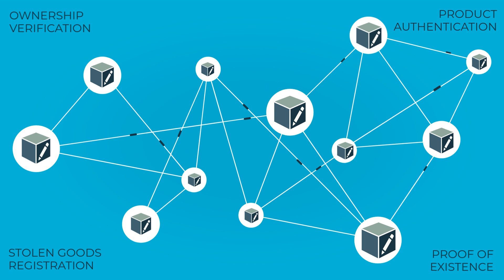Registry Blocks - Fraud Prevention by Blockchain Technology - REG Tokens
Registry Blocks is a fraud prevention platform based on blockchain technology, for decentralized registration of items and documents.